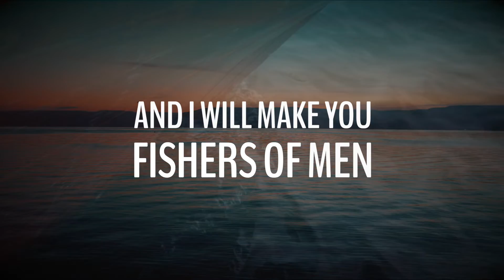MBC Israel 2020 | Short